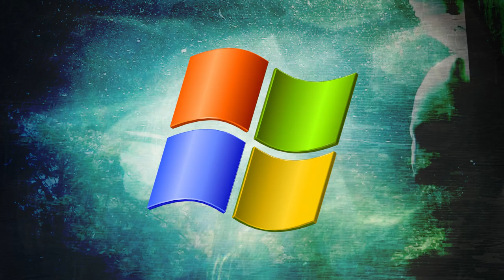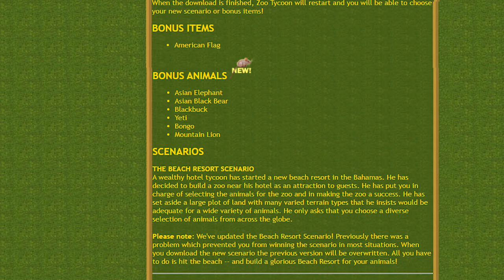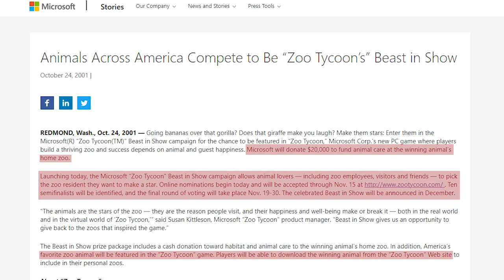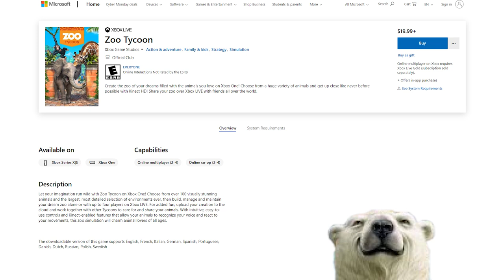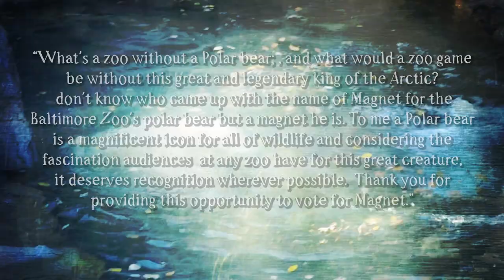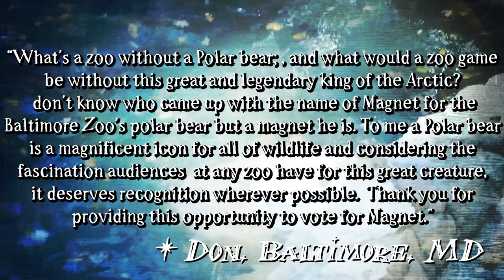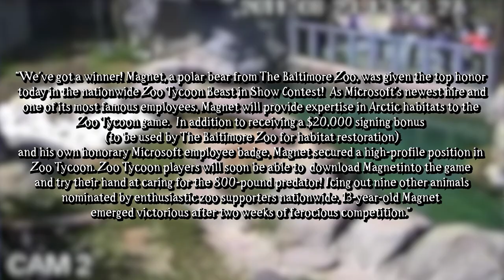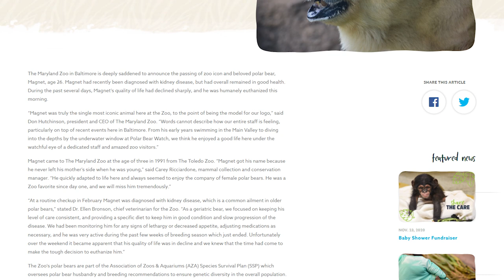Magnet, Microsoft's Polar Bear Employee | Esoteric Internet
I talk about a polar bear and an internet contest from 2001 for ten minutes...

Magnet was a very popular polar bear from The Maryland Zoo in Baltimore. Though, he was nationally (and perhaps internationally) famous for another reason. Magnet somehow found himself an "unoffical" employee of Microsoft and his likeness appeared in 2001's "Zoo Tycoon". In those two odd ways, this quirky polar bear was immortalized for internet eternity.

But how? Magnet's fame stemmed from just more than being the Maryland Zoo's main attraction. He had won Microsoft's now forgotten "Beast in Show" contest back in 2001. A fierce competition between zoos across the United States to have one of their animals appear in Blue Fang Games' "Zoo Tycoon". A contest, and game, with a very unique internet legacy. Time to plunge back in time 2001 to examine a contest literally nobody remembers. And the only reason to remember is because of Magnet. He did land the job.

Lets see why, to this day, Magnet still has such ursine magnetism.
Video Sources (Support the creators/uploaders):
Zoo Tycoon (Steven Serafino) - "Zoo Tycoon Complete Collection Theme" (00:00-01:20)
Frédéric Chopin — "Galop Marquis", preformed by Aya Higuchi (01:20-01:29)
Zoo Tycoon (Steven Serafino) - "Zoo Tycoon 1 - Theme (Menu Music" (01:29-02:49)
Zoo Tycoon 2 (Steven Serafino) - "Tycoon 2 Marine Mania Theme (02:48-07:03)
Zoo Tycoon 2 (Steven Serafino) - "Zoo Tycoon 2 Music - Ultimate Collection Theme" (06:58-10:16)
Kevin MacLeod - "???" (10:16-10:48)
Sources:
-Why Care About the Polar Bear? Economic Analysis of Natural Resources and Policy
-Magnet, a polar bear from the Baltimore Zoo to be featured in Zoo Tycoon
-From Console to Facebook: Blue Fang Games and the Big Pivot
-Animals Across America Compete to Be “Zoo Tycoon's” Beast in Show
-Showdown in Texas as National Finalists Compete For “Zoo Tycoon” Ultimate Zookeeper Title
-Microsoft Game Studio Gets “Totaly Wild” Announces Five Finalists in “Zoo Tycoon 2” America's Favorite Zoo Contest
-Tulsa Zoo is Crowned King of the Jungle in “Zoo Tycoon 2” America's Favorite Zoo Contest
-Magnet the polar bear dies from kidney disease at the Maryland Zoo